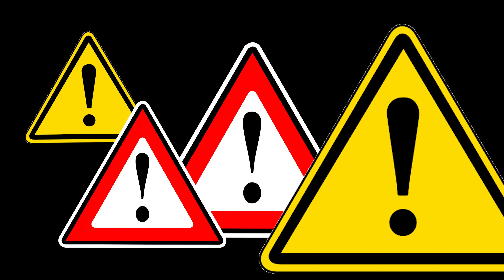PPG satellite around balloon